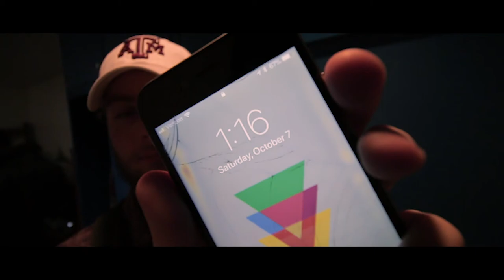TEXAS A&M vs. ALABAMA || DAY 69 || VLOG || Cooper Davidson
Cinematic edit from the Texas A&M and Alabama football game!!!